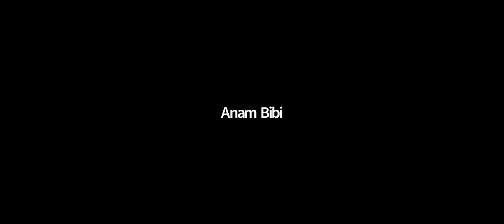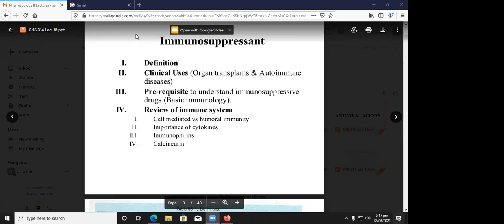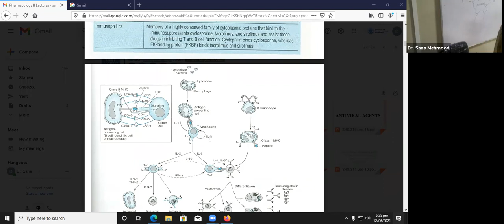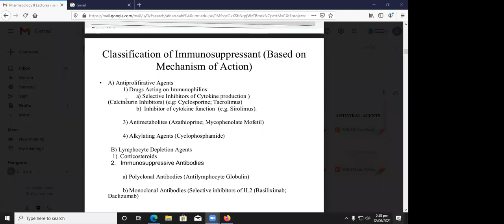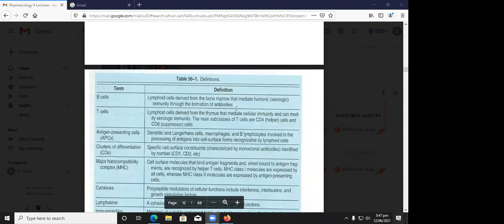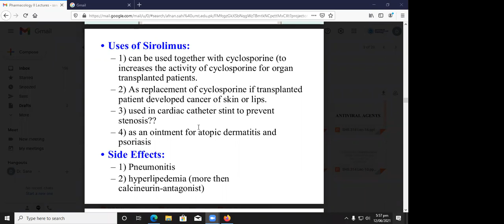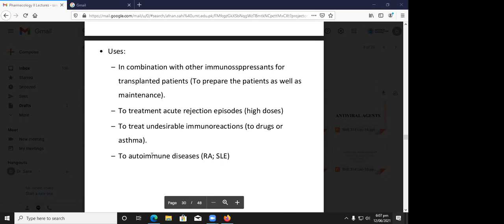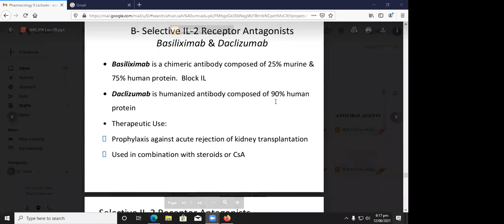Pharmacology 2 Lecture 10 | Pharmacology 2 Lec 10 | SHS 314 Lec 10